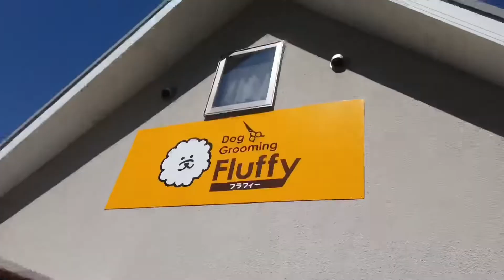ご近所で爪切りだ